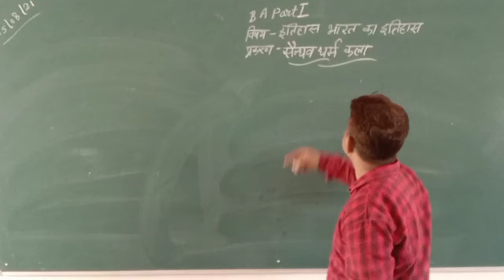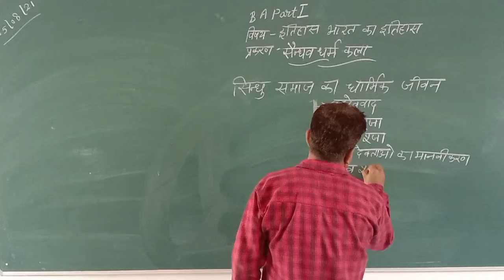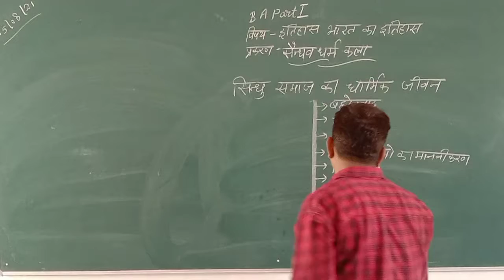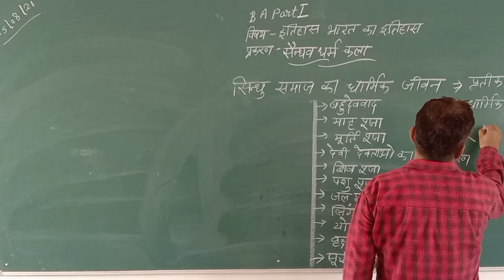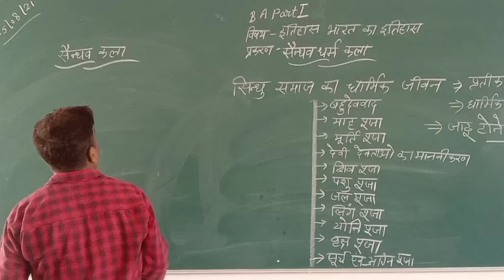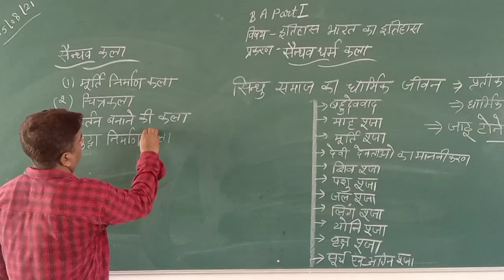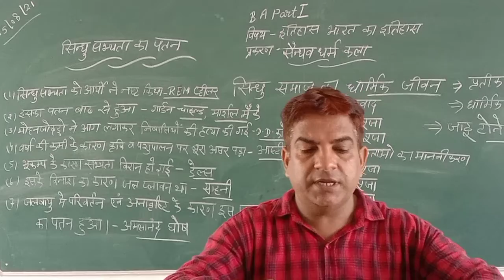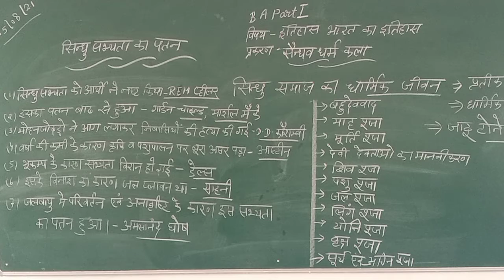B.A1yr history 1 part 12